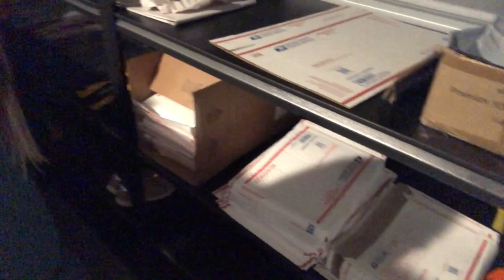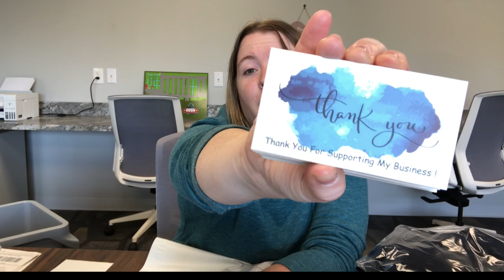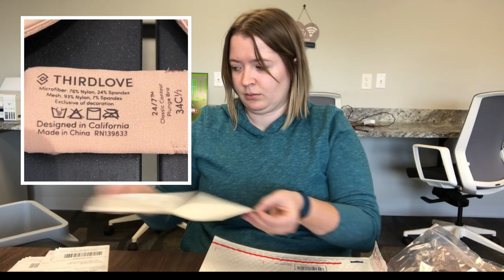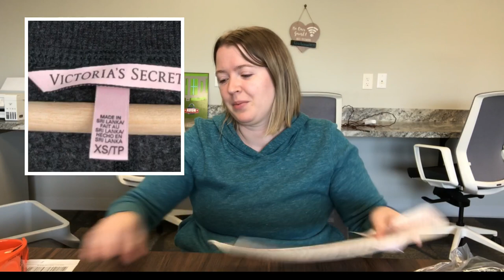VLOG Ship With Me! What’s Selling NOW on Poshmark and eBay? Reseller Day in the Life What Sold